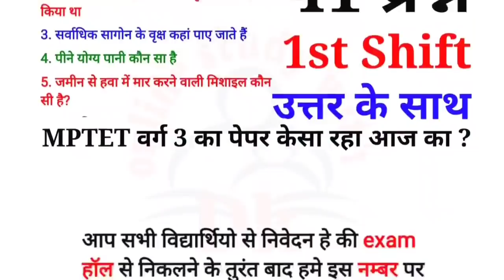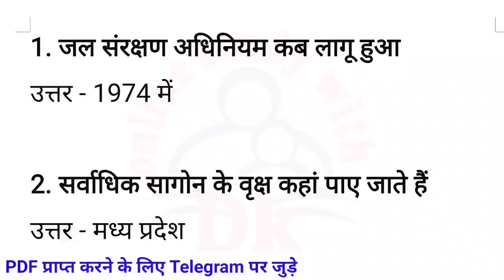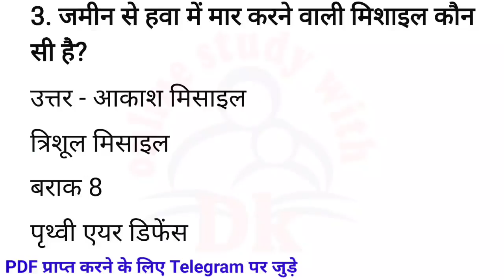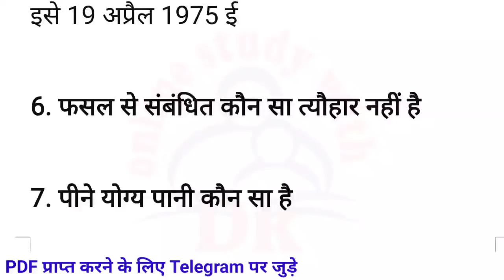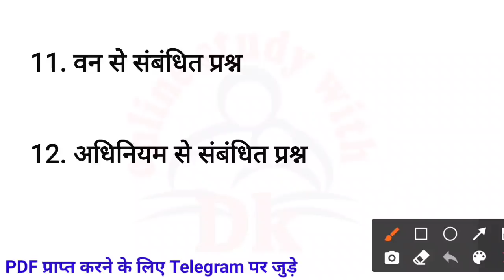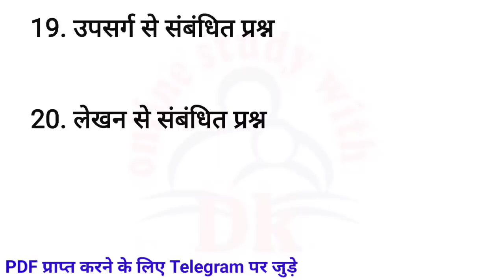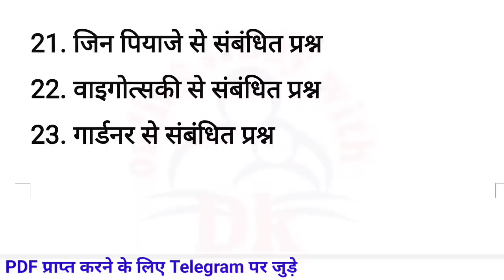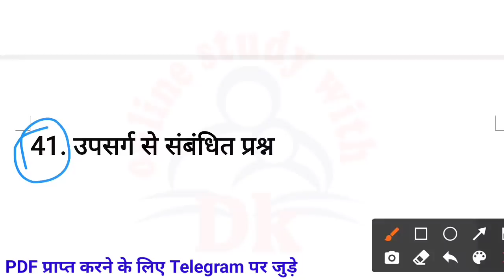MPTET 19 March 1st Shift Papar analysis || mptet 19 मार्च को पूछे गए 41 प्रश्न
Hello FRIENDS

mptet analysis
mptet varg 3 fist shift 1st papar 5 March 2022 1st Shift Paper Solution
mptet second shift Exam 5 March 2022 2nd Shift Paper Solution
mptet 5 March 2022 exam analysis
mptet online exam  5 March 2022 analysis
mptet March 2022 partham pali analysis
mptet 5 March 2022 1st shift question with answer
mptet 5 March 2022 2nd shift question Answer
 mptet 5 March 2022 2nd shift me puche gye prshn or uttar
 mptet  5 March 2022 1st shift me puche gye prshn
mptet 5 March 2022 1st shift question paper answer ke sath
mptet exam today
mptet exam 2022
mptet exam analysisa Online Study with Dk
mptet review 1st papar 2022
mptet paper analysis Online Study with Dk
mptet analysis bal vikash paper
mptet analysis hindi paper
mptet analysis English paper
mptet analysis Sanskrit paper
mptet analysis shiksha manovigyan paper
mptet analysis paryawaran paper
mptet analysis environment Studies paper
mptet analysis Child development and pedagogy paper
mptet analysis Math's paper
mptet analysis science paper
mptet analysis social science
paper

 keep supporting
keep smiling

Everywhere.